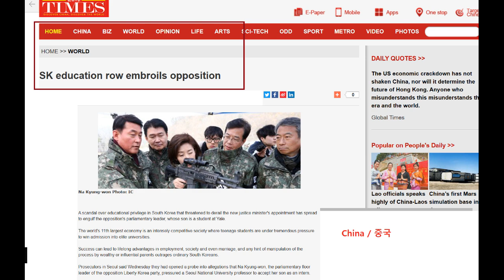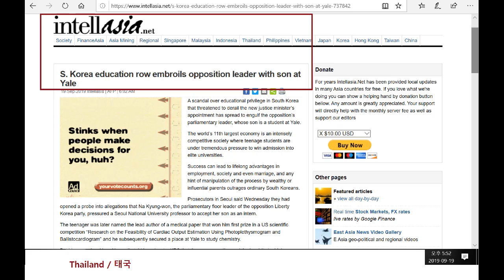Na Kyung-Won, South Korea education row embroils opposition leader with son at Yale - World news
Without journalists doing their job the whole quality of democracy suffers.